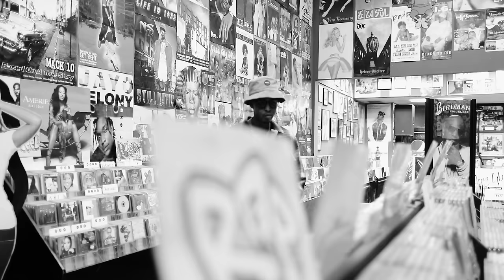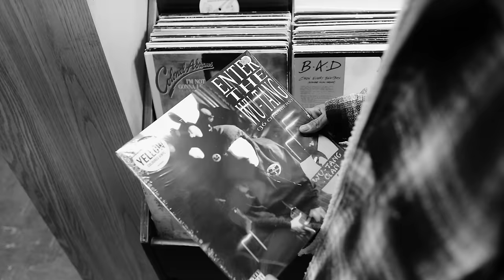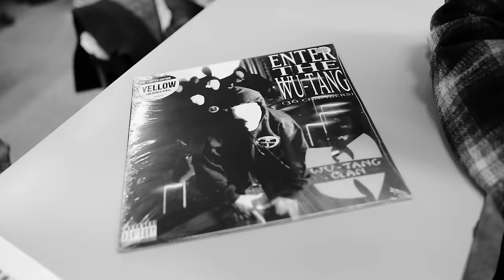Sharma Boy - Ma Aqaan (Official Music Video)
Social media akoonyaasheeyda dhabta ah.